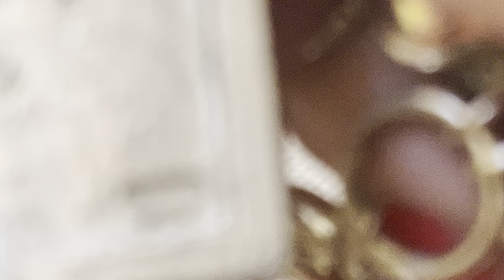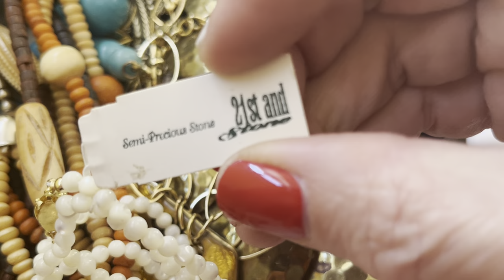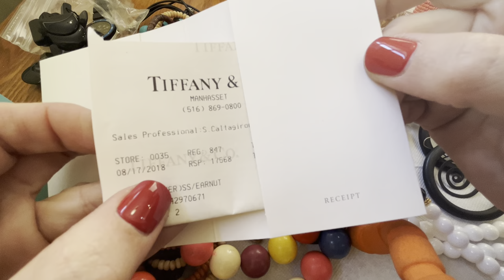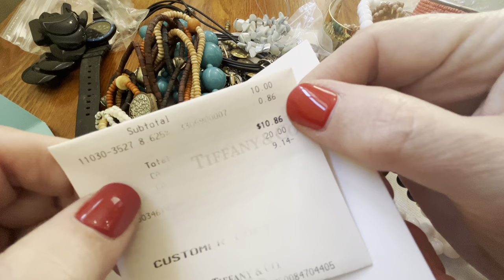Vintage jewelry Bag Unbagging !! Finally found what I’ve been looking for !!!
if your interested in selling in what not

Apply to sell today on Whatnot! vintagediscoveries thinks you'll be a great addition to our seller community.